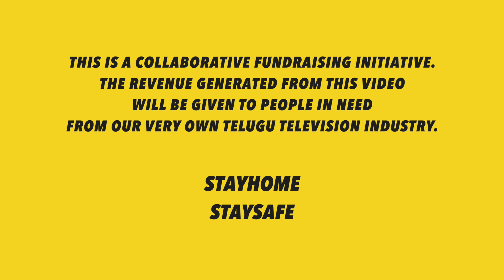Sumakka Super 4 || Episode 01|| Ft. Anasuya, Ravi, Pradeep & Rashmi || A Stay Home Game Show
Hi, Hope everyone is staying safe and sound!
Despite the lockdown, with an incomparable support from my Super 4 friends Anasuya, Ravi, Pradeep and Rashmi I have got one more opportunity to entertain you all and create something for your relaxation. This is a Collaborative Stay Home FUN(d)-Raising initiative.  The revenue generated from this video will be given to people in need from our very own Telugu Television Industry.
Hope you all like the video. Kindly share the video with your friends and family. Take care, Stay safe. This too shall pass.

A Fundraiser Initiative by Sumakka

Special Thanks to Sajayya and Sri Pathikonda

Cast: Suma, Anasuya Bharadwaj, Anchor Ravi, Pradeep Machiraju, Rashmi Gautam
Written by Jadoo & Suma
Editing - Sriram Vaddadi
Publicity Designs - Shali Hussain
Creative Head - Alagendran Subramaniam

Shot by:
Snehamanaswini (Suma)
Bhavani & Panduranga (Pradeep)
Nitya (Ravi)
Anuradha & Susank Bharadwaj (Anasuya)

Social Media Team: Sai Giridhar Adabala, Savitha T, Aditya